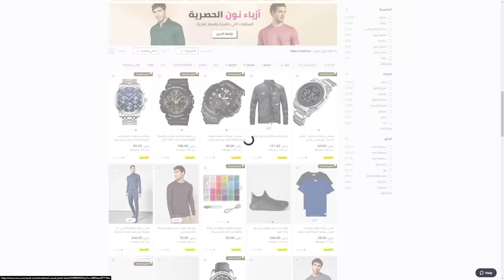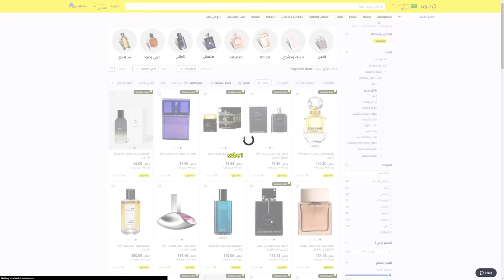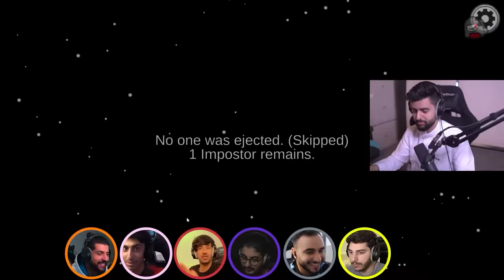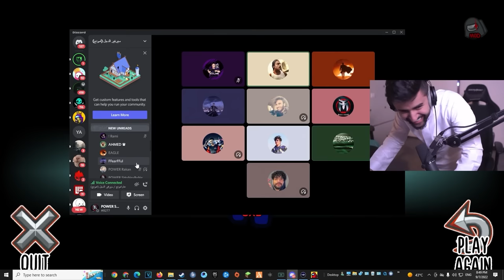كأس العالم في امونج 🔥!! (مود كأس العالم 😍🔥!)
اكواد الخصم نون اكسبرس : sxxb1 , sxbu1

مونتاج:
سناب :
shongxbong_yt